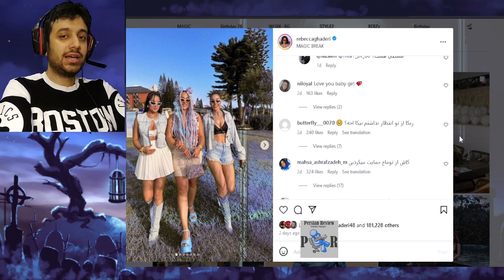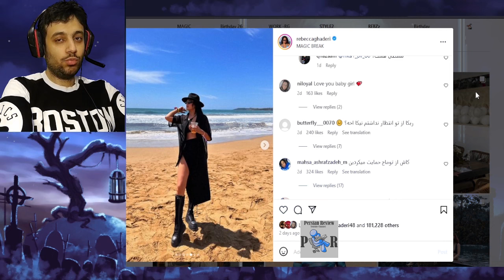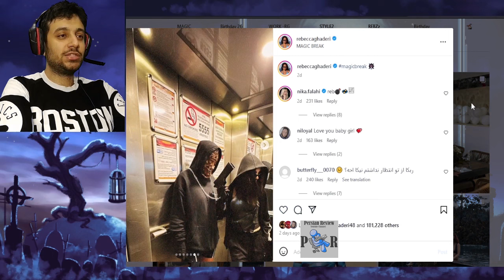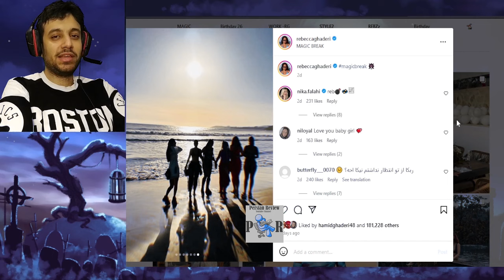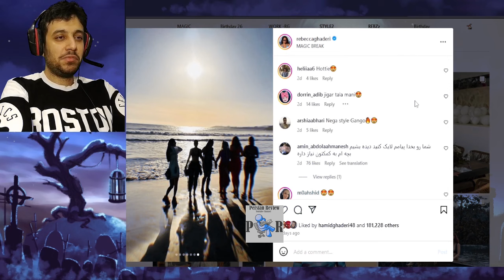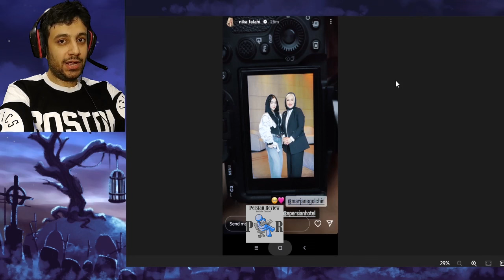ربکا قادری نیکا فلاحی رو به اکیپ بعد جدایی آرتا وانتونز اضافه کرد؟ ❌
توی این ویدیو، فرضیه های مختلف درباره دوستی جدید ربکا قادری با نیکا فلاحی بررسی و نقد میشه. ربکا قادری میخواد اکیپ مستقلش بعد جدایی از آرتا وانتونز رو بزرگتر بکنه؟ نیکا فلاحی نخ برای دوستی به ربکا داد یا برعکس؟
ری اکشن به " مهمون ویژه نیکا 🤩 حدس بزن مهمونم کیه؟ 😜 "
Nika Falahi - نیکا فلاحی
Arta Wantons